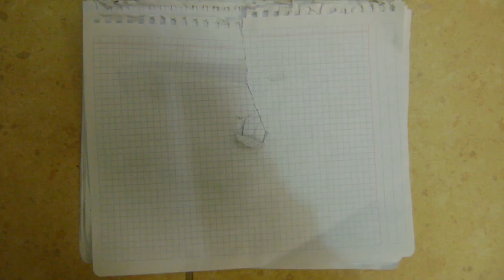my art LEINAD Zepol Valdovinos